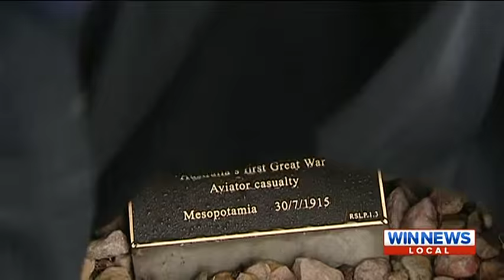WIN News Recorded Aug 3, 2015, Lt George Merz and RSL PTSD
WIN News
Item One: Ballarat's Lieutenant George Merz was Australia's first airman to die in conflict in 1915.

Item Two: PTSD is having a devastating impact on many Australian veterans but the RSL is championing a program to help.